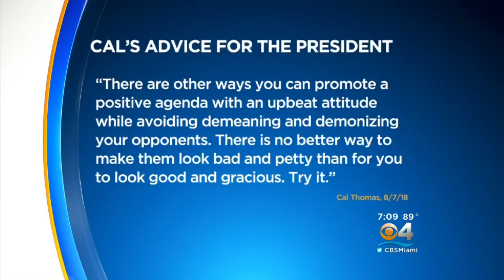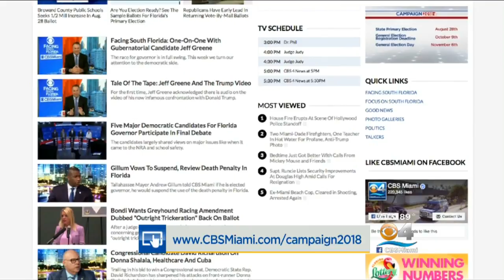Nationally Syndicated Columnist Cal Thomas Discusses Florida Elections